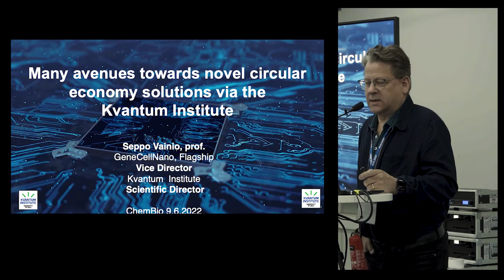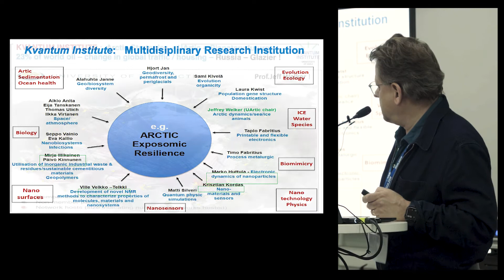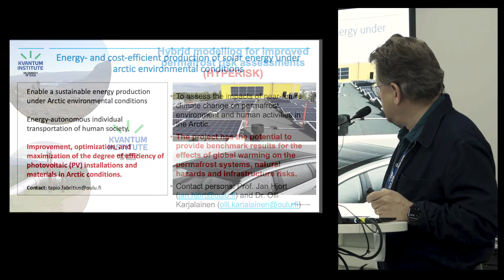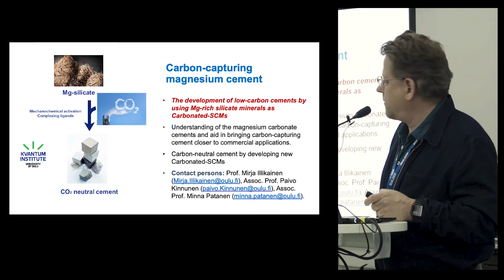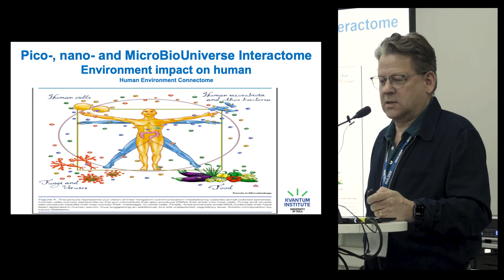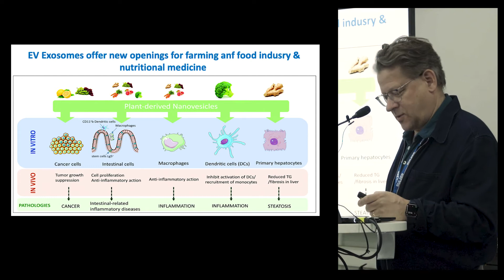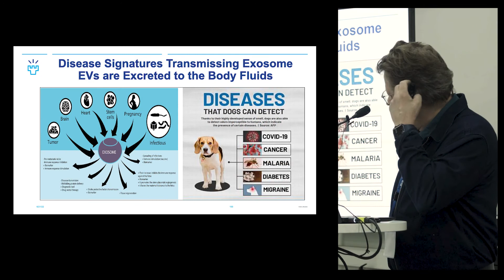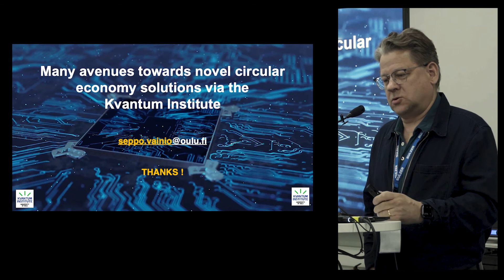SEPPO VAINIO, Oulu University - Kvantum Institute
Presentation at CHEMBIO 2022

Organisers: IBC Finland, VTT, Synbio Powerhouse